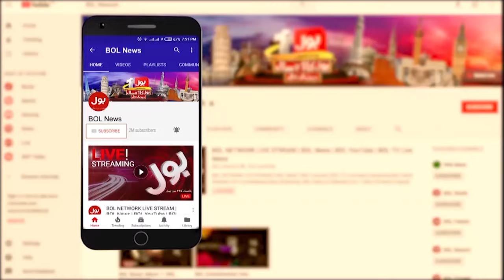Asian Mass Wrestling Championship 2024 | Featuring National Wrestler Ali Raza | BOL News